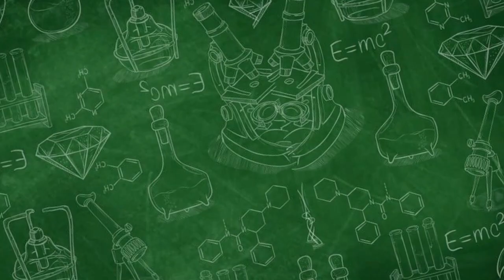MEMBERSIHKAN TELINGA MENGGUNAKAN COTTONBUD BOLEH GAK SIH ??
Selamat datang di channel PMI Kota Surakarta! Di sini, kami membahas topik menarik seputar kesehatan telinga. Pernahkah Anda bertanya-tanya apakah aman membersihkan telinga dengan cotton bud?
      Temukan jawabannya di video kami! Dapatkan informasi yang akurat dan berguna untuk menjaga kesehatan telinga Anda dengan tepat. Mari bersama-sama menjaga kesehatan telinga kita dengan bijak!